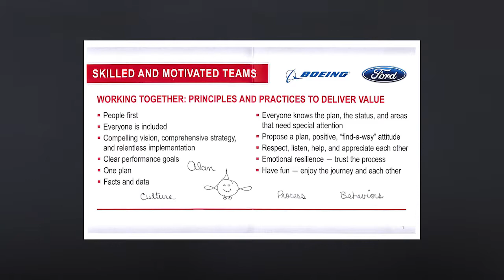Alan Mulally BPRs | Leadership Insights | David Nour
This past month I was blessed to be able to hear Alan Mulally, former CEO of Boeing Commercial, as well as Ford, really speak about this idea of working together in the session. I was also able to pick up this book, American icon, or I've got to tell you I'm having a hard time putting it down. It's a fascinating read about his journey in leaving Boeing, joining forward and turning around one of this country's most iconic brands. What I really appreciated about Alan session was the simplicity in which this executive led one of the most epic turnarounds any of us can imagine the story talks about and he shared the, the challenging times that, uh, he was brought in to for, to turn around the company.